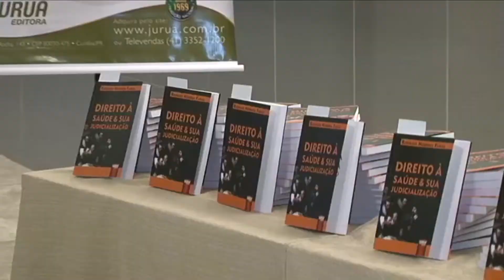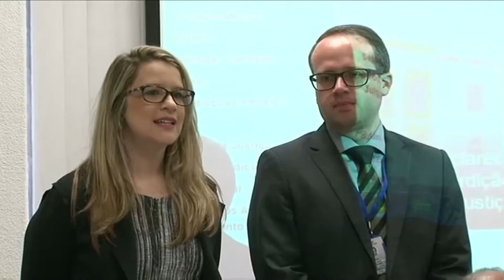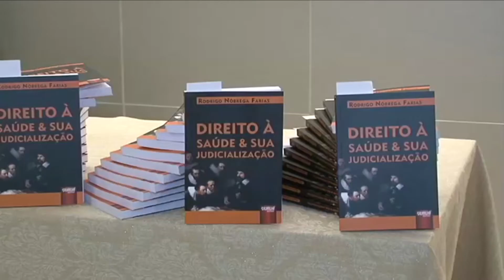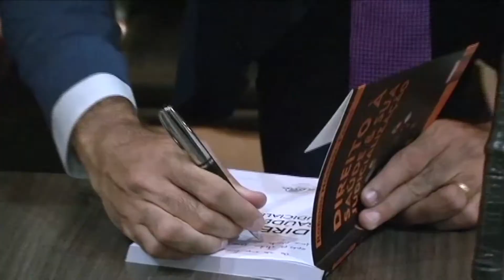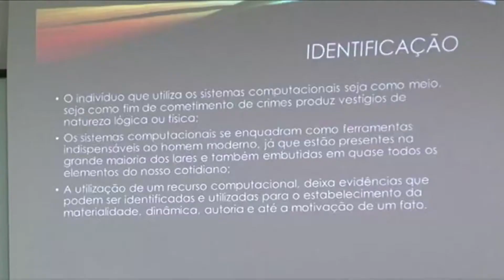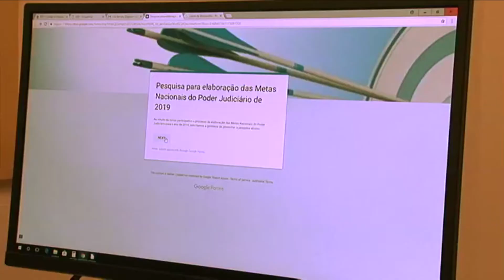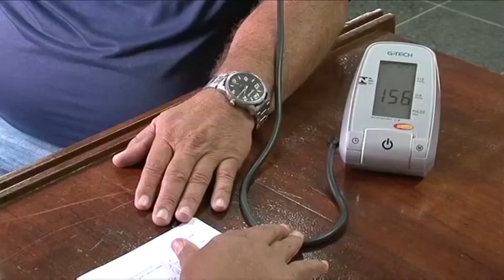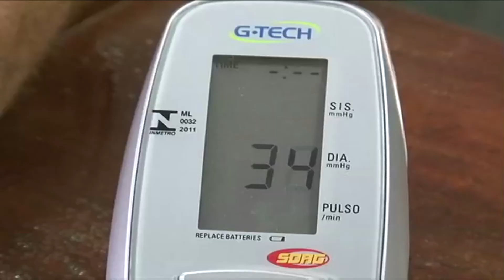TJ 70 = Monitoramento de Prisões, UFPB, Direito a Saúde e Crimes Cibernéticos